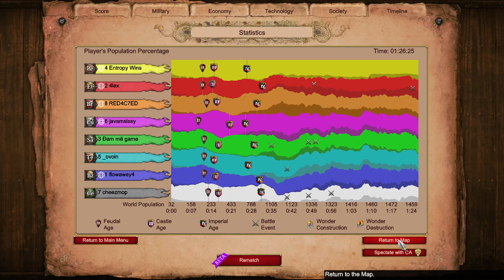Slugfest with War Elephants || 4v4 Arena || Age of Empires 2